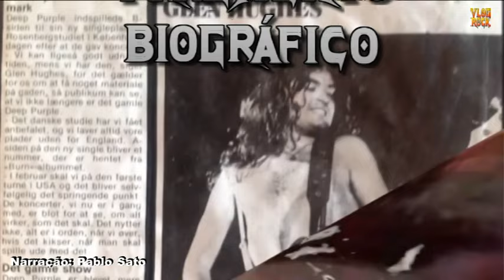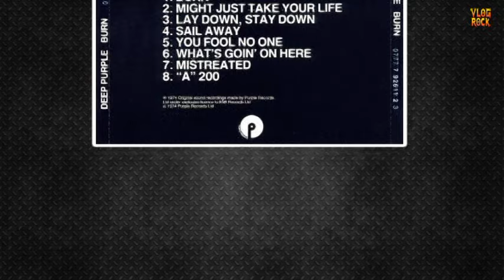DEEP PURPLE: A HISTÓRIA DO ÁLBUM BURN E A NOVA FORMAÇÃO COM DAVID COVARDALE E GLENN HUGHES 🎸📀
🎸 Explorando os Clássicos do Rock: Burn do Deep Purple 🎸

Neste vídeo, vamos mergulhar na história e no legado de um dos álbuns mais intrigantes do Deep Purple: "Burn ".

📀 Burn  (1974):
Neste vídeo, exploramos o icônico álbum Burn do Deep Purple, lançado em 1974. Este trabalho marca o início da formação "Mark III" da banda, com a estreia de David Coverdale e Glenn Hughes. Vamos desvendar as histórias por trás da gravação, analisar faixa por faixa, e descobrir como Burn trouxe uma nova energia ao som do Deep Purple. Se você é fã de rock clássico, não perca esta viagem no tempo para um dos momentos mais importantes na história do Deep Purple!